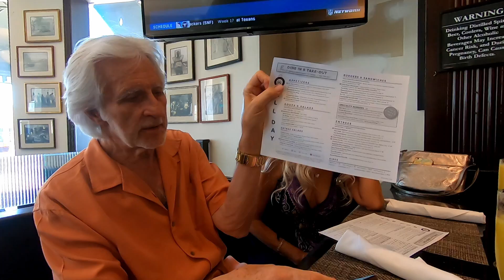Fathers Day 2020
How We Spent Our Fathers Day